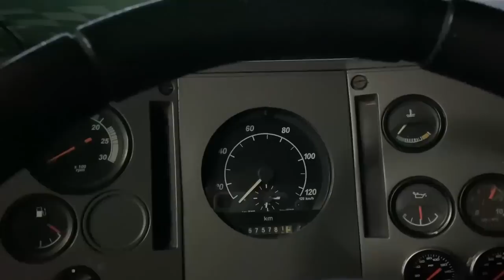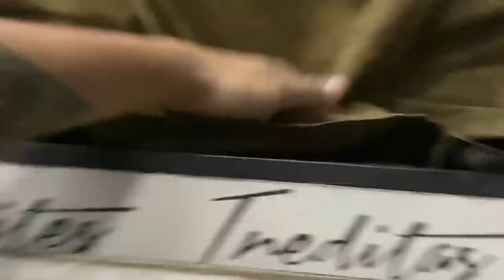CARGA ENTORTOU MAS CHEGUEI NO DESTINO!